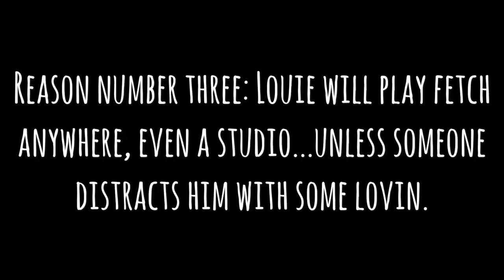Lovable Lab Needs A Good Home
Louie is the perfect example of a dog who is young at heart and full of life! Adopt him today at Winnebago County Animal Services in Rockford.